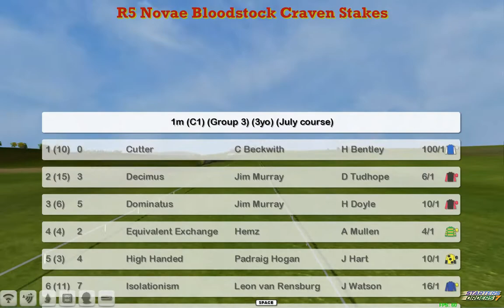FR WK2 R5 Novae Bloodstock Craven Stakes